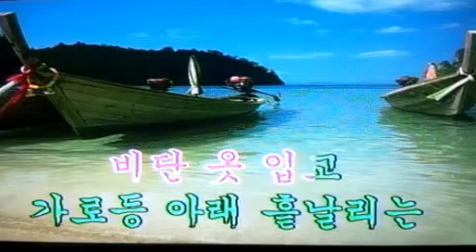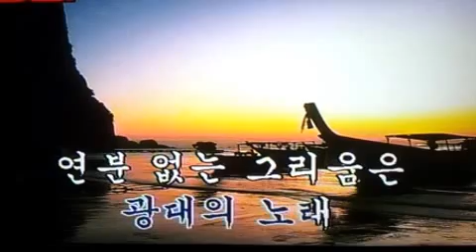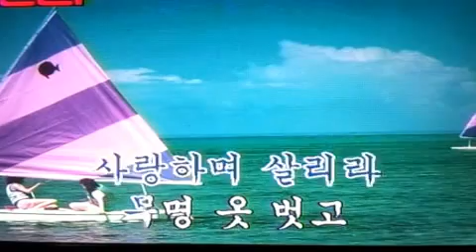🌜반달 손톱 🌘/전광용 Alto Saxo🎷Coveredby 가요/문희옥